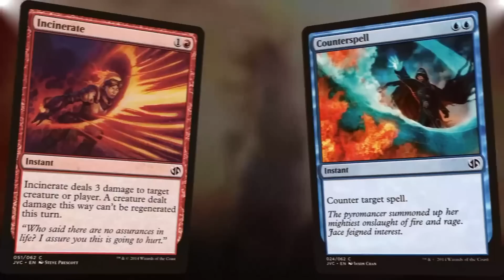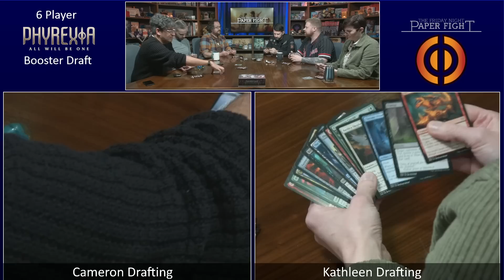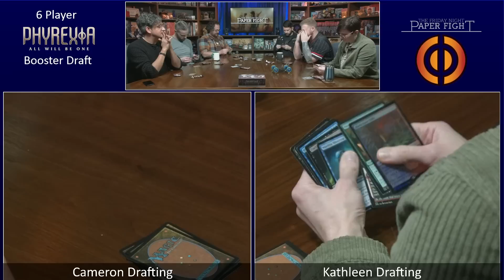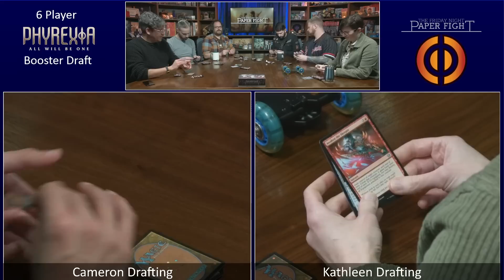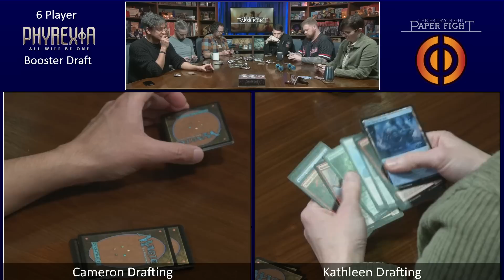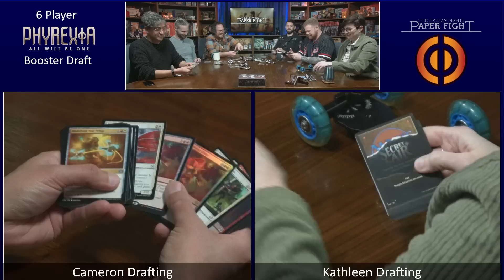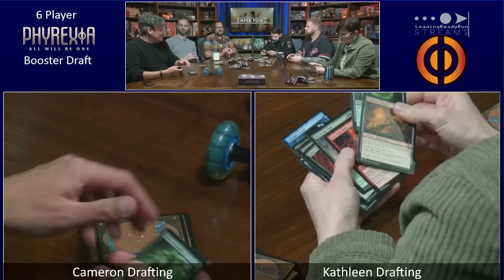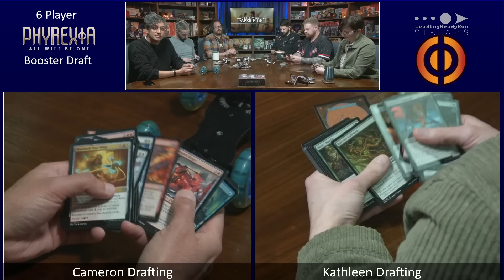Phyrexia: All Will Be One Draft || Friday Night Paper Fight 2023-03-03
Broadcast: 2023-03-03